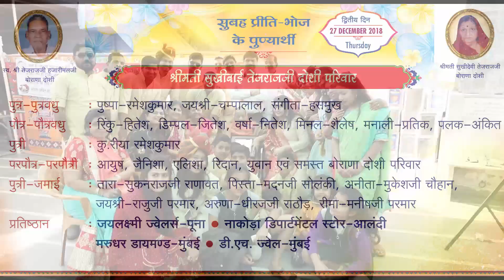29tth sneh sammelan day ~2 {27/12/2018 }